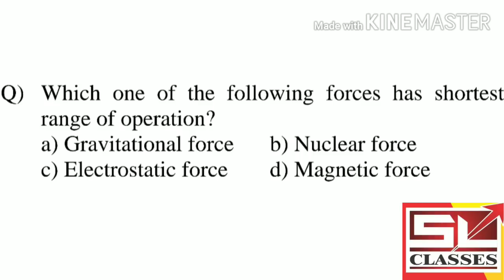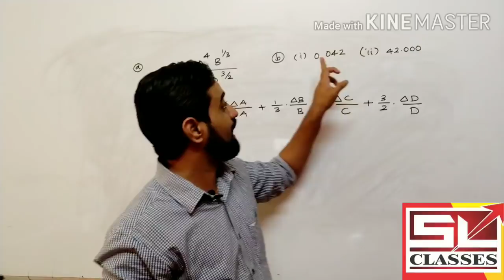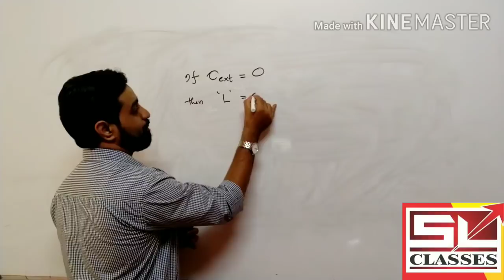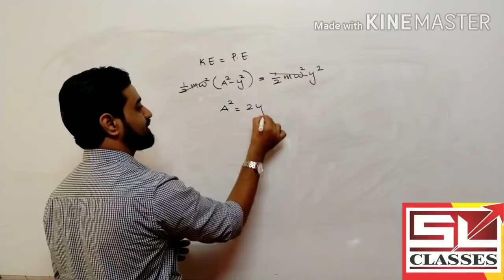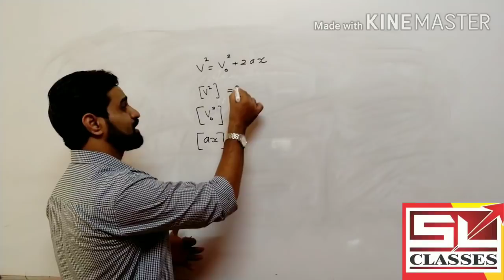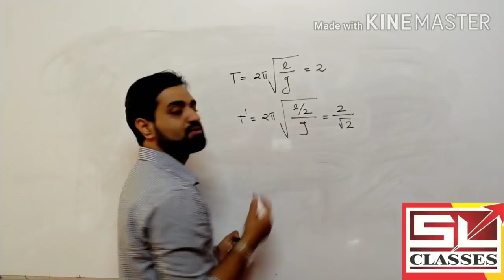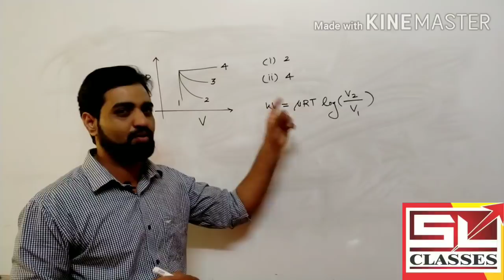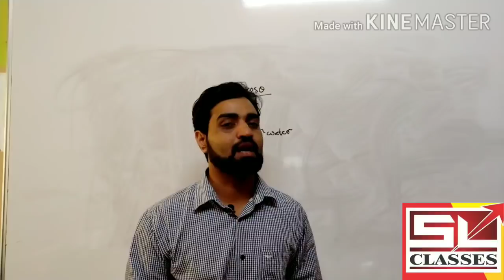#28. MODEL EXAM I ANSWERS I PHYSICS I PLUS ONE.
Detailed discussion of plus one physics model exam, conducted in february 2020. All questions and detailed solutions.